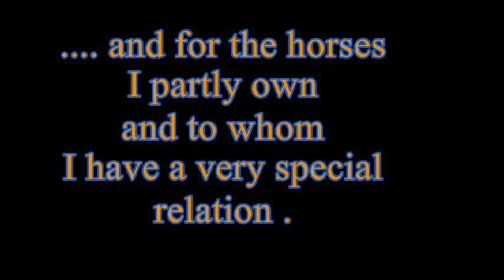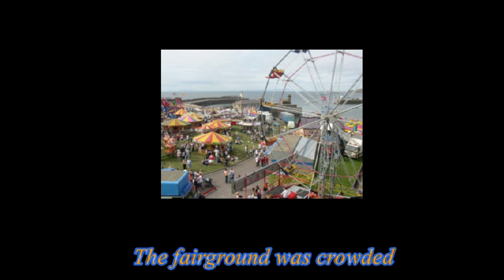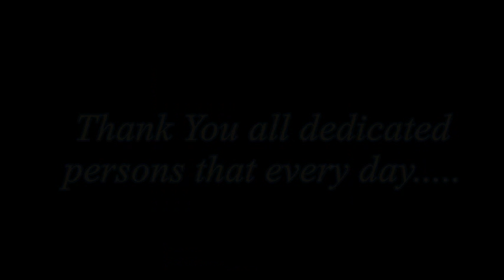Stewball ( a tribute )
This is a tribute to the sports of horses that I love a lot.
The "american folksong" about the racehorse Stewball, is however a song composed by the Frensch musician Hugues Aufray. It  was presented in the 60´s of Peter, Paul and Mary and then in a very special cover by the Hollies.  This is the version of mine.